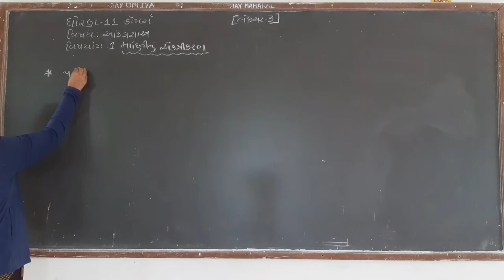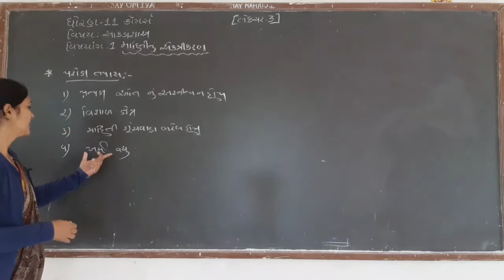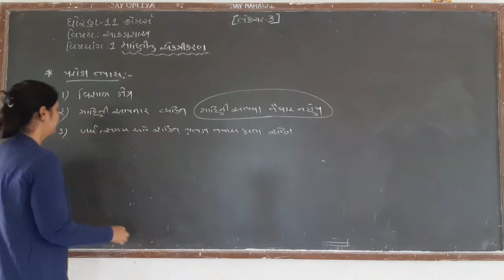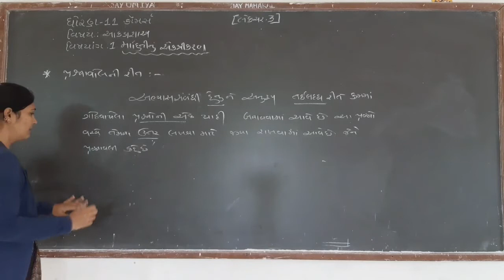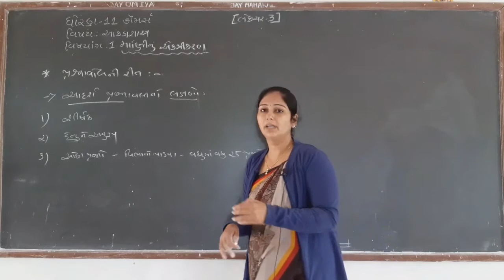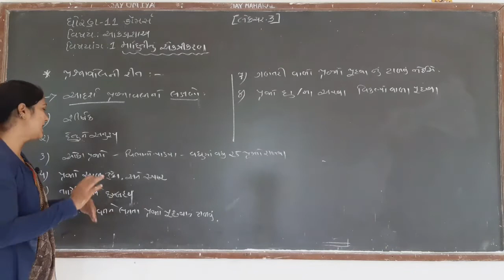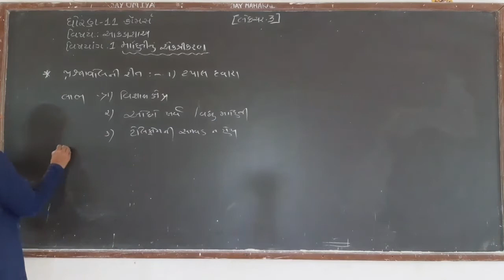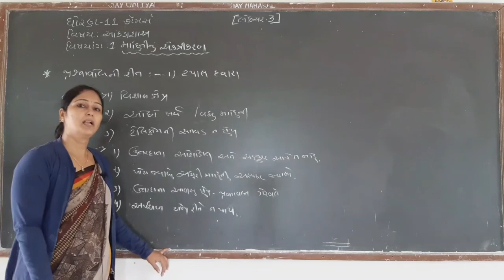STD 11 STAT CHAP 1 LEC 3